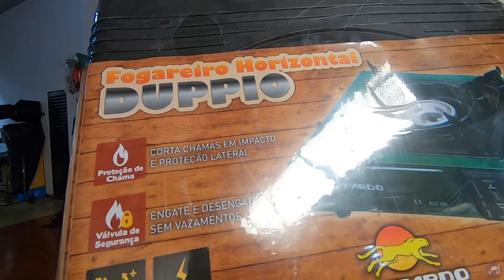chegou as CALÇAS PARA PESCA